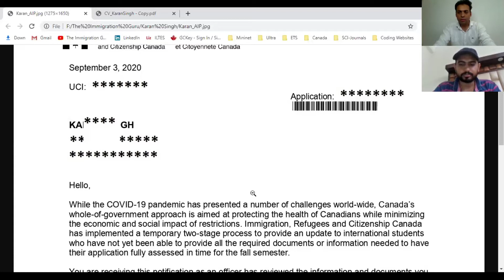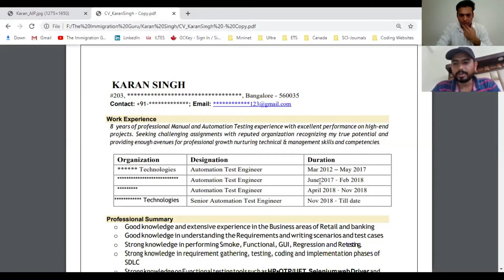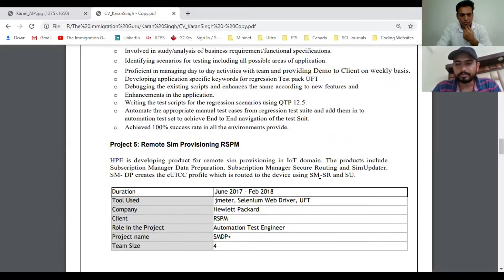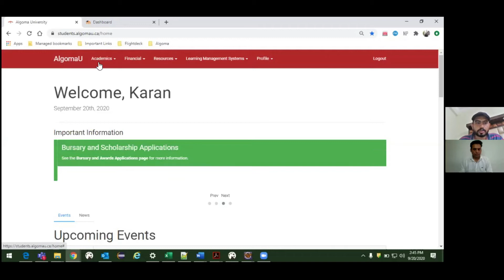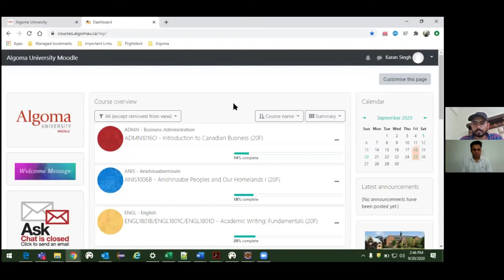Canada Study Visa with 9 Years Gap & 8 Years Experience | How to Write SoP for Study Visa